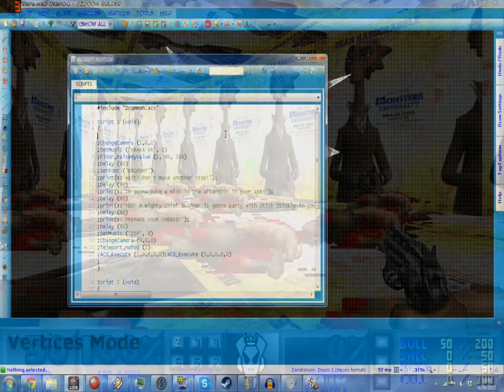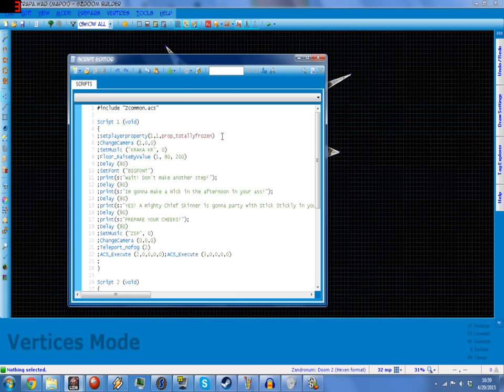TestTrapA.wad (Wojti 2000)